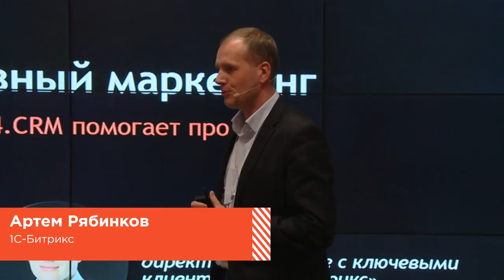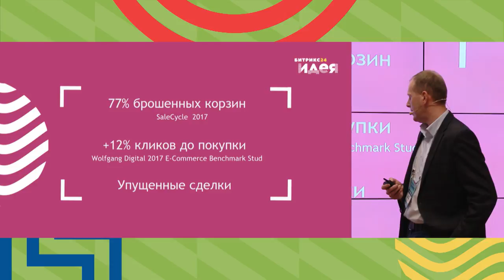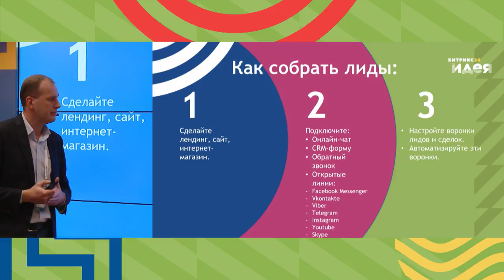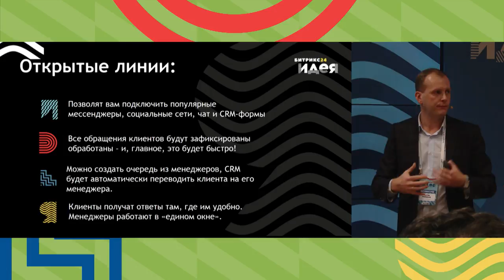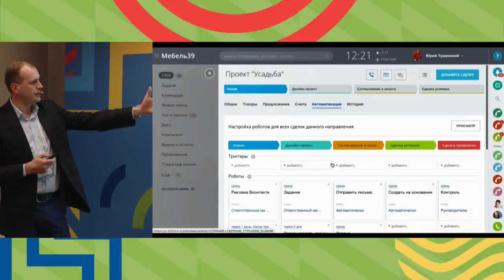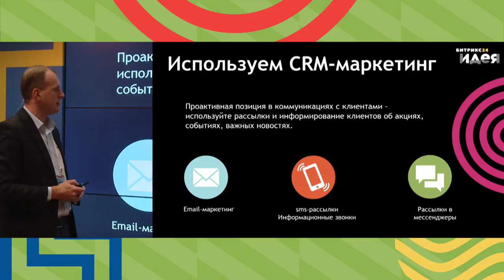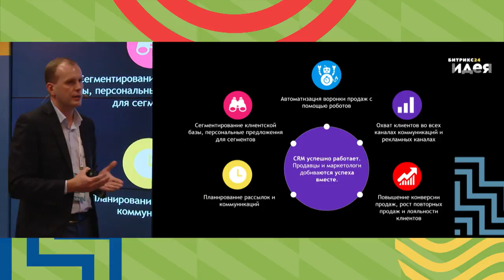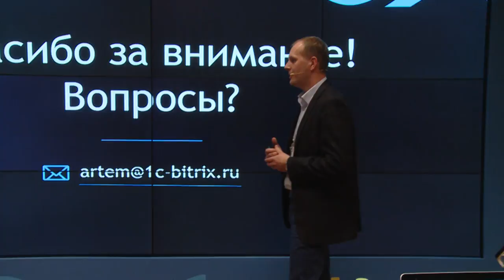Артем Рябинков. Проактивный маркетинг. Как Битрикс24 помогает продавать